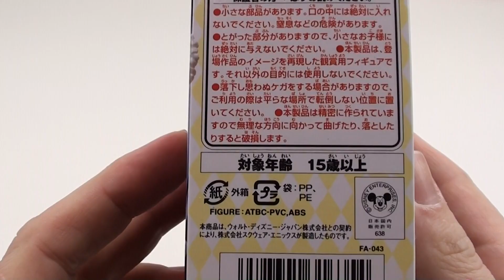Mickey Mouse Figurine - Fantasia